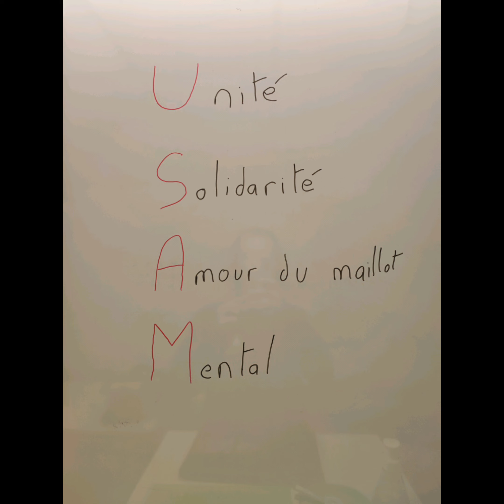AMPA,USAM. en route pour la finale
Comme vous le savez. le président de l'AMPA coach les féminines de l'USAM.
retour en vidéo sur un dimanche de demi finale.
qualification pour la finale.
bravo les filles.